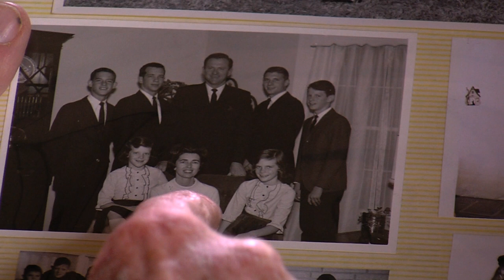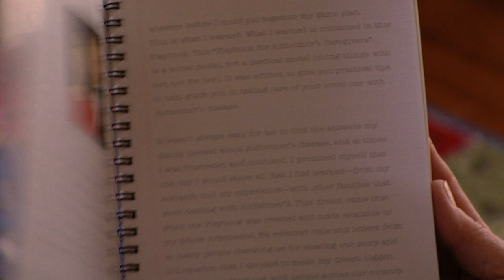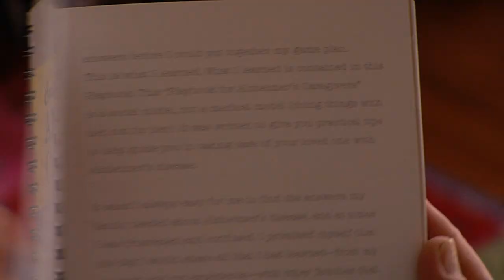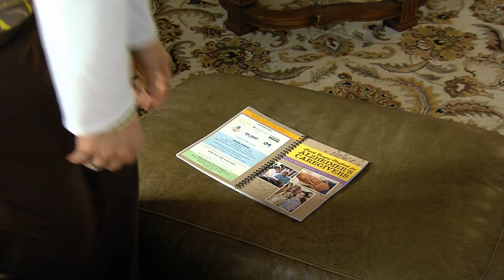The Barbara Broyles Alzheimer's Playbook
When Wally Hall of the Arkansas Democrat-Gazette wrote the story about Barbara Broyles' illness in 2001, caregivers from all over the State wrote and called me about the difficulty they were having in taking care of their loved ones with Alzheimer's disease. National Research tells us that only one of ten caregivers has any type of instruction or information to help them combat the challenges with the many behavioral patterns of a person who is dealing with loss of memory.

After Barbara died, the Broyles family was determined to provide people with a practical guide of instructions that would help prepare every caregiver for what they are going to face in each stage of the illness,  called the Alzheimer's Playbook.